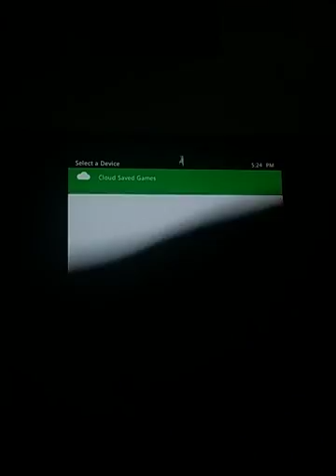Bully scholarship edition gameplay 6